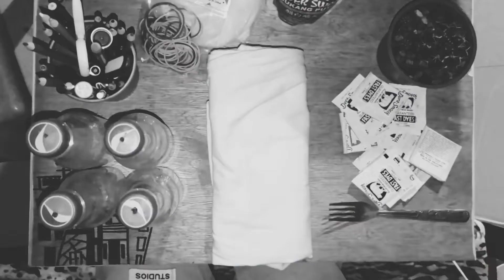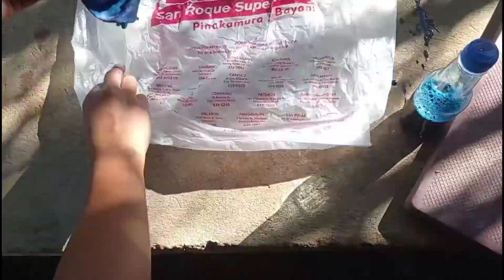TIE DYEING TUTORIAL with Teacher Dawn! PART 1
A REQUIREMENT IN THE SUBJECT TEACHING ARTS IN ELEMENTARY GRADES